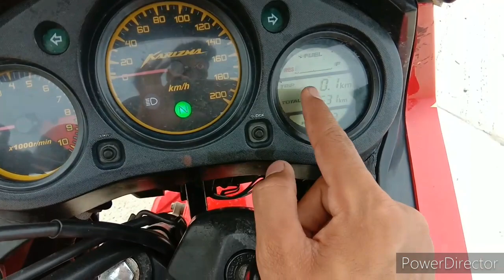इस का भी अपना swag था 😍 | Hero karizma R | Real life impression ⚡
Hello dosto aur mere Bhaiyo ki behano
Kya haal chal jai shree Mahkal 🙏

Iss video Mein aap dekhe ge Hero karizma R ka ek real life impression ki gaadi ke looks,features, comfort, performance kase hai chale mai

Aur karo bhai ko insta pe
Raisahab333